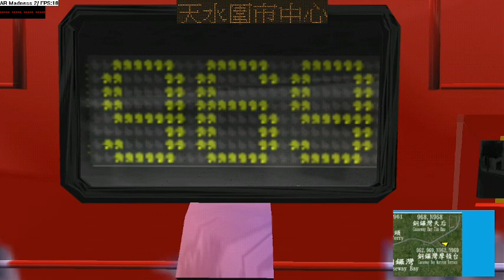MM2 - CTB 969 (往天水圍市中心1)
Midtown Madness 2
Citybus - A member of Chow Tai Fook Enterprises and NWS Holdings
Route: 969
Bus: CTB324(HV5025)
City: Ntwest + 07/08Addon